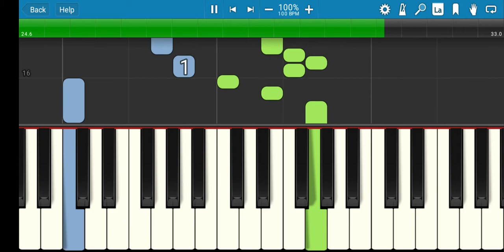04 Brahms' Lullaby-Synthesia Hard Songs